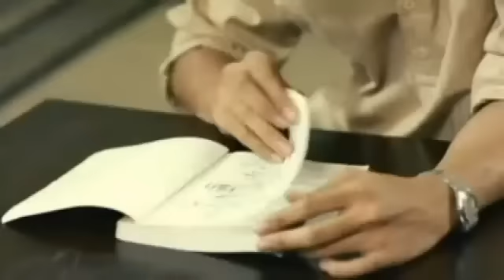AYushiTa Tuhan Beri Aku Cinta wmv